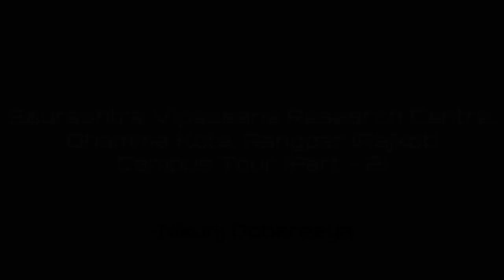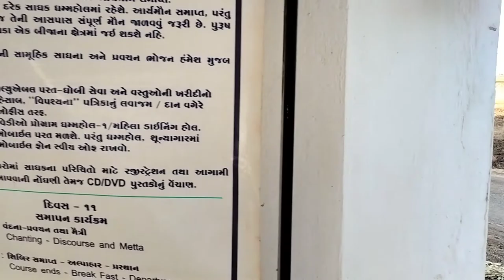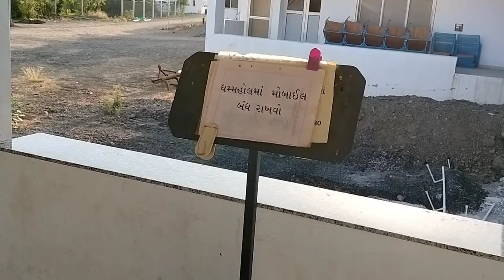SAURASHTRA VIPASSANA RESEARCH CENTER, RAJKOT | DHAMMA KOTA | CAMPUS TOUR PART-2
This video is all about Vipassana Centre tour located near rangpar village, Rajkot. It is known as Dhamma Kota or Saurashtra Vipassana Reseach Center, Rajkot. I have participated in 10 days Vipassana meditation course and I have learned this ancient indian technique of meditation which is rediscoved and spread in all over the world by Lord Buddha. But again after some time it was disappeared from India and then it was rediscovered and spread in the India and in the world by Shree S.N Goenka. It was dream of his guru Shree Sayagyi U Ba Khin to spread this ancient Indian technique of meditation in the India again and in the world.

 📚 Books You Should Read About Vippassana :

🧘The Discourse Summaries
🧘‍♀️Meditation Now: Inner Peace Through Inner Wisdom
💒Mangal Jage Grihi Jivan Mein
🧘Vipassana Ka Udgam Aur Vikas
☀️Jage Antarbodha
🌄Mangal Hua Prabhat
☸️Nirmal Dhara Dharam Ki
💒Mangal Pragate Gruh Jivan ma
🧘Jage Pavan Prerana
☸️Dharan Kare To Dharm
🧘‍♂️The Art of Living: Vipassana Meditation as Taught by S.N. Goenka
🧘‍♀️The Discourse Summaries: Talks from a ten-day course in Vipassana meditation condensed by William Hart -